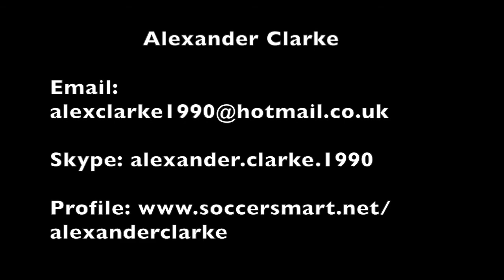alex highlights shx